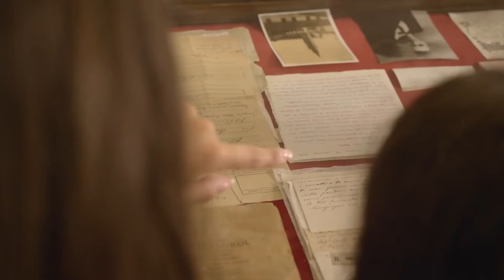Ensemble femminile Sifnos - M. Falloni / Crux fidelis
55° Concorso Nazionale “Trofei Città di Vittorio Veneto”
28 e 29 maggio 2022
Teatro Da Ponte